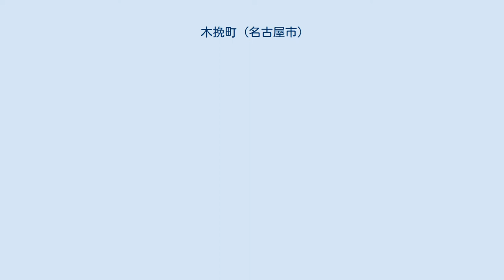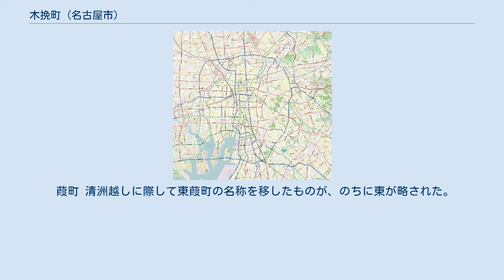木挽町 (名古屋市)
名古屋市の廃止された町・字
丸の内_(名古屋市)
錦_(名古屋市)
栄_(名古屋市)
栄区_(名古屋市)
日本 」 愛知県 」 名古屋市 」 中区 」 木挽町 木挽町（こびきちょう）は、愛知県名古屋市中区にあった地名。
現在の丸の内一丁目・錦一丁目・栄一丁目の一部に相当する。
1丁目から8丁目が設定されていた。
 名古屋市中区西端部の堀川左岸に位置していた。
東は上園町1丁目・和泉町1丁目・皆戸町1・2丁目・車町1丁目・西方町1丁目・材木町1丁目・伝馬町1丁目・袋町1丁目・本重町1丁目・竪三蔵町1丁目、西は西区塩町4丁目・大船町1〜4丁目・船入町1〜4丁目、南は納屋町1丁目・広小路通1丁目、北は南外堀町1丁目に接していた。
 近代における木挽町の町域は江戸時代の木挽町のみならず、下木材町・元木材町・葭町・両蔵屋敷の計5町を併せた区域となっているため、これも含めて解説する。
江戸時代における木挽町は木挽町筋の北端、片端と京町筋の間1丁を指す。
また、北から元材木町は京町筋から魚の棚筋半丁南までの2丁、両蔵屋敷は魚の棚筋半丁南から杉ノ町筋まで、下材木町は杉の町筋から伝馬町筋の間2丁、葭町は伝馬町筋から堀切筋までの2丁を指していた。
 木挽町 名古屋城築城の際に、当地に木挽小屋を設置し、木挽職人が定住したことに由来する。
したがって、清洲越しではない。
 元材木町 清洲越しに際して清須材木町と称したが、町名が長いためにその所在地から北材木町、北の字が「にぐる」と訓むことから避けて元材木町と改称したものである。
 両蔵屋敷 成瀬隼人正・志水甲斐守の蔵屋敷が所在したことに由来する。
蔵屋敷は焼失し、跡地に町家が形成されたことから、元材木町から独立したものとされる。
 下材木町 上（うわ）材木町（のちに材木町）に対する命名。
 葭町 清洲越しに際して東葭町の名称を移したものが、のちに東が略された。
在清洲時代に葭山を与えられ、それを売買したことに由来する。